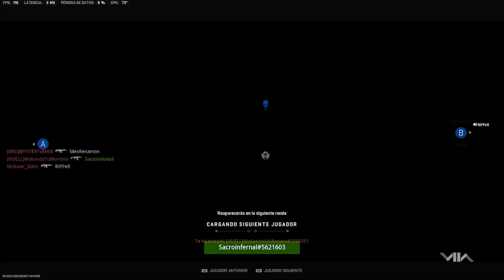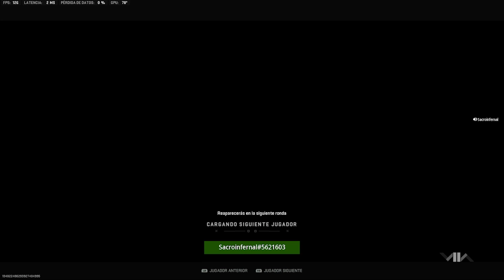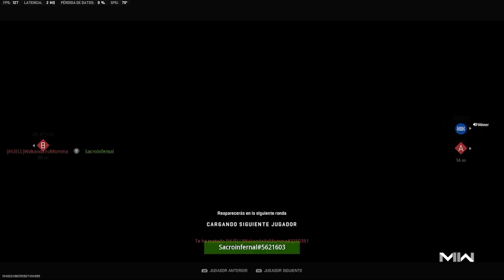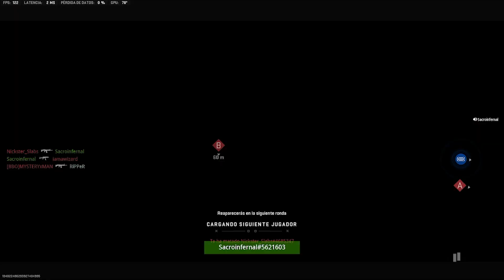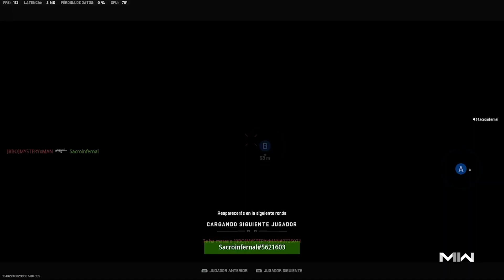Nos encontramos con toxicos- MW2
Link de la música de la intro y la ountro, creditos al canal:

ID de Warzone: sacroinfernal#5621603